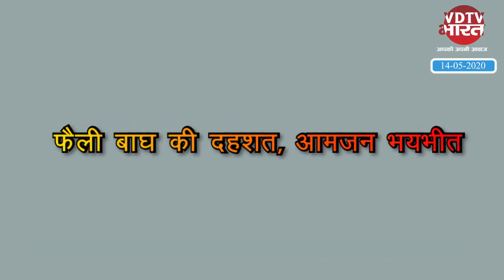मध्यप्रदेश के नेपानगर में फैली बाघ की दहशत,लोग भयभीत। VDTV Bharat News